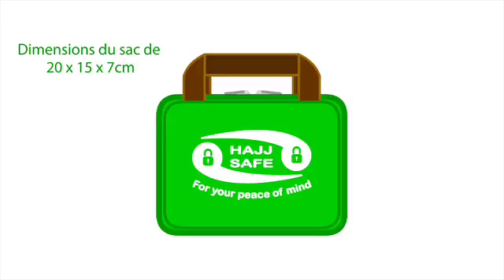FIRST AID AND HAJJ AID KIT KIT DE PREMIER SECOURS ET D’AIDE AU HAJJ SD 480p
KIT DE PREMIER SECOURS ET D’AIDE AU HAJJ
Poche transparente à fermeture éclair pour ranger vos médicaments les plus importants
Un compartiment transparent avec une sangle en velcro
Suffisamment d’espace pour tous vos besoins médicaux pour le Hajj ou l’Omra
Dimensions du sac de 20 x 15 x 7cm
1 x ciseaux en métal
1 x bandage triangulaire
1 x paire de gants en vinyle
2 x bandages PBT
2 x bandages PBT
1 x sparadrap de premier secours
1 x savon liquide non parfumé
2 x compresses de gaze
4 x bandages adhésifs
2 x compresses BZK
2 x compresses d’alcool
1 x masque médical
1 x pansement
1 x compresse non-tissée
Livret de 12 pages d’aide au Hajj